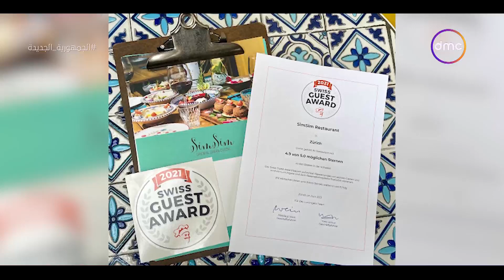مصر تستطيع - الشيف محمد خليل يروي لنا قصته في سويسرا وصولا لأفضل 50 مطعم في سويسرا